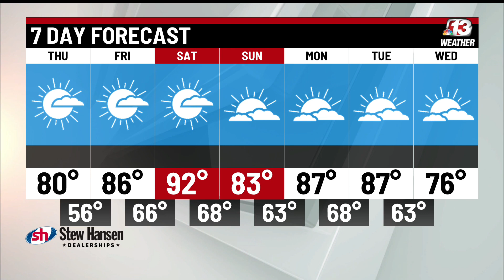Ed Wilson live from Rockwell City at 6pm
RVTV 2021